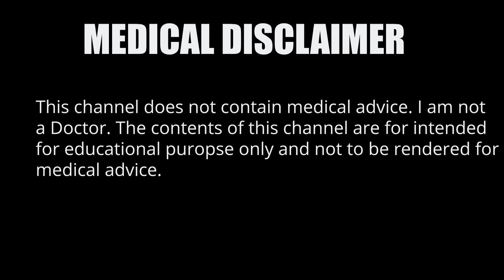Creatine supplement in Telugu| Benefits and side effects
In this video I'll discuss about creatine its benefits and side effects.